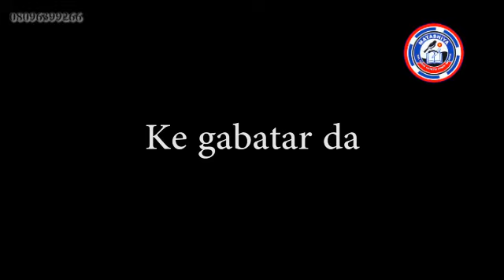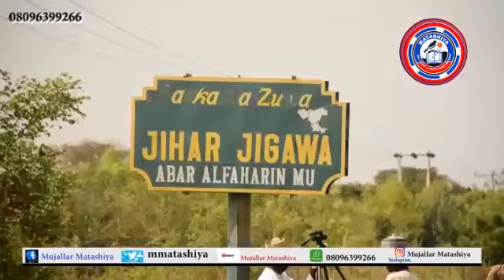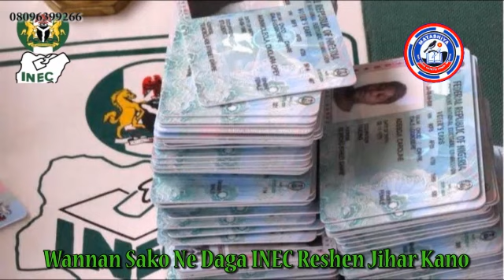Labarai - Yadda aka kama tsoho ɗauke da bindigun harbo jirgin sama